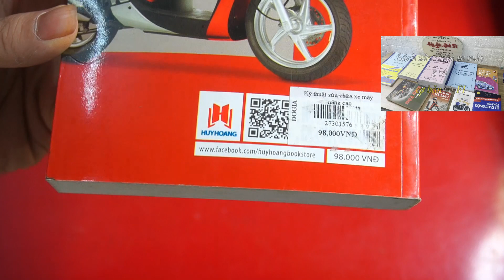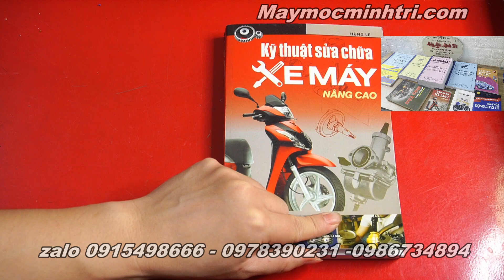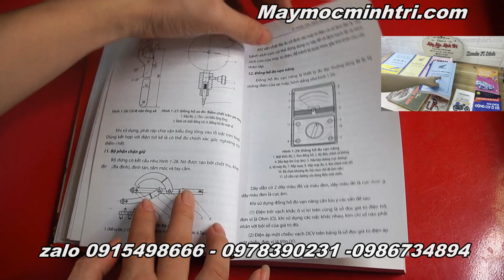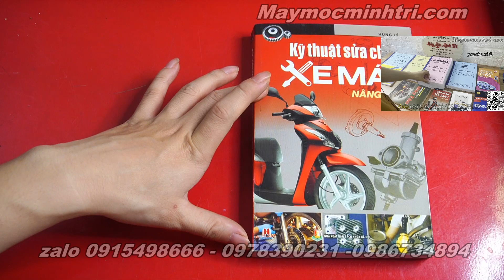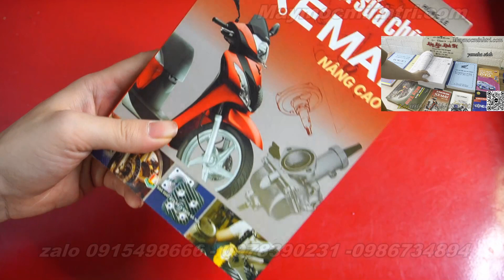chia sẻ kiến thức Kỹ Thuật Sửa Chữa Xe Máy Nâng Cao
Cuốn sách Kỹ Thuật Sửa Chữa Xe Máy Nâng Cao được viết với mục đích giới thiệu cho độc giả những kiến thức nhập môn căn bản nhất và thực dụng nhất trong lĩnh vực sửa chữa và bảo dưỡng xe máy. Nước ta là một quốc gia có nhu cầu sử dụng xe máy rất nhiều, và với nhu cầu sử dụng ngày càng tăng, việc sửa chữa và bảo dưỡng xe máy cũng trở nên quan trọng hơn. Cuốn sách Kỹ Thuật Sửa Chữa Xe Máy Nâng Cao giúp những người thợ, nhân viên bảo dưỡng xe, hoặc bất kỳ ai đang quan tâm đến kỹ thuật sửa chữa xe máy, tăng cường tay nghề và hiểu rõ hơn về lĩnh vực này.

Cuốn sách bao gồm các nội dung về nguyên lý cấu tạo cơ bản, quy phạm trong sửa chữa và bảo dưỡng xe máy, và các tình huống sự cố cụ thể. Ngoài ra, cuốn sách còn giới thiệu các kỹ năng phán đoán các sự cố thường gặp, giúp bạn đọc có thể tìm hiểu và giải quyết